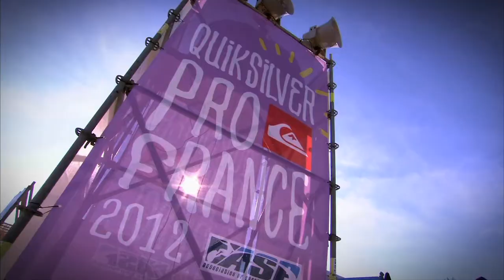Heat Highlights - Quiksilver Pro France 2012 Recap, Kelly Slater vs Dane Reynolds Final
The ASP World Championship Tour's European event, the Quiksilver Pro France, came to an end today with an epic final between Kelly Slater (USA) and Dane Reynolds (USA) as they battled out the last heat of competition in ideal conditions at La Graviere. The two Quiksilver riders gathered fans from all over, lined up on the shore to watch a jaw-dropping American finish between arguably the best competitor vs best freesurfer on the planet. It was Slater who left victorious, finding the waves he needed to get the scores and celebrate his first Quiksilver Pro France win, with Reynolds in second, and John John Florence (HAW) sharing third place with Joel Parkinson (AUS).

The Surf Channel is an original, free, ad supported television network delivered on cable, satellite and IPTV services, web and wireless. The Video On Demand television network can be found on cable, satellite, telco and digital. Distribution partners include: Comcast, Cox Communications, DirecTV, Dish Network, Filmon.com.

For industry news around the clock and to find out about the upcoming television launch, check out TheSurfChannel.com

* Twitter your best barrel face to win prizes every month to TheSurfChannel BarrelFace, and 'Like' us on Facebook to join history's first network dedicated to the great sport of surfing!